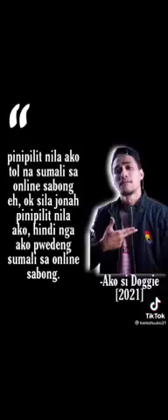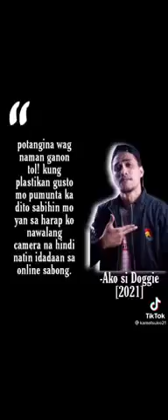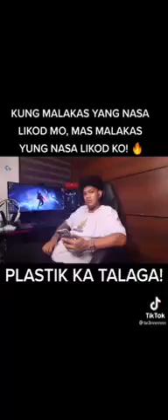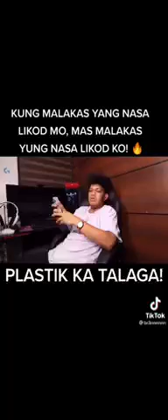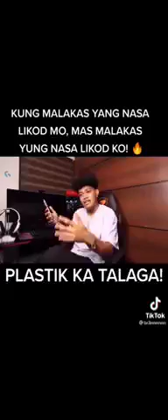AkosiDogie nagsalita na laban Kay Jonah